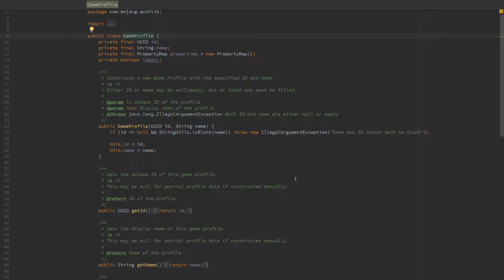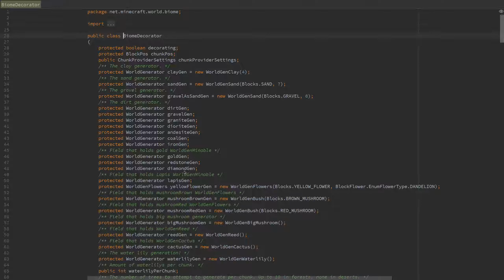Minecraft Dev for IntelliJ Access Transformer Goto Declaration Support